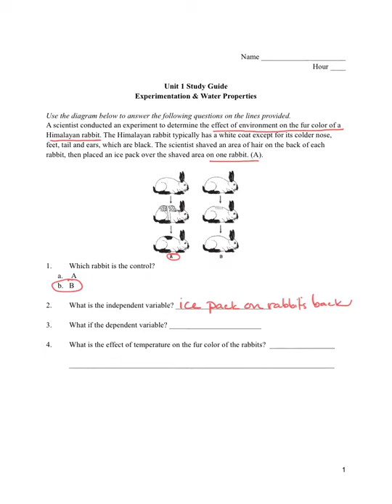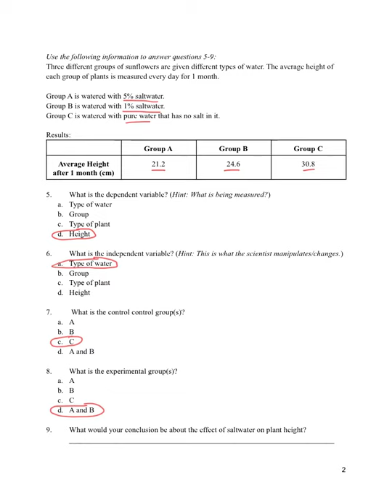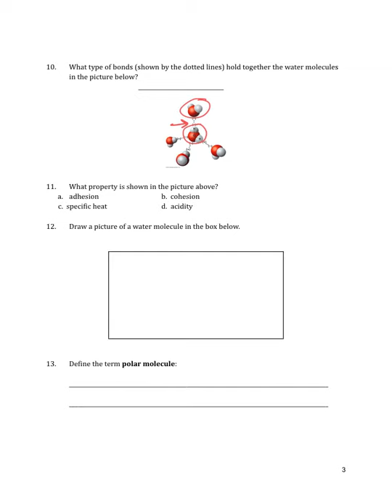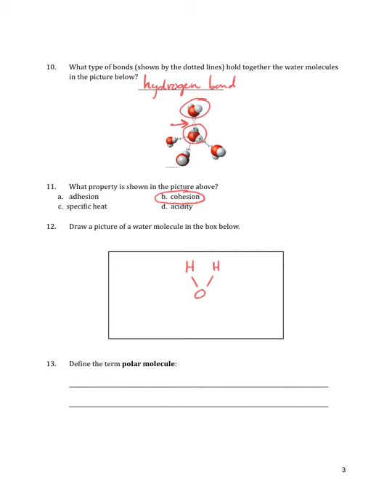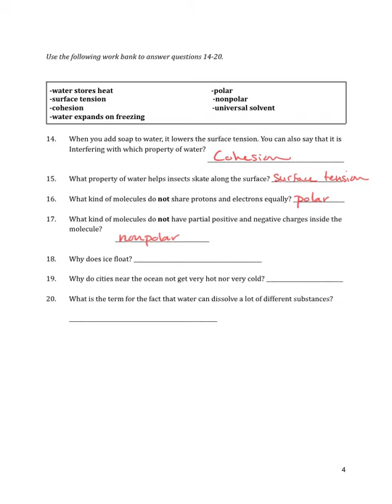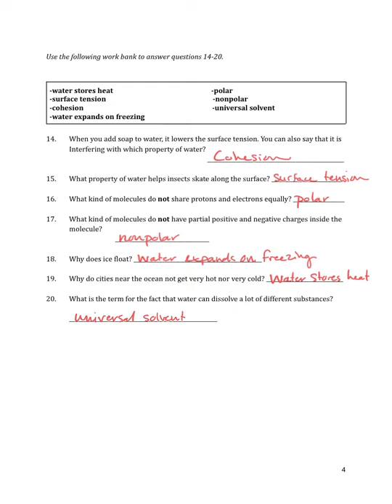Unit 1 Study Guide KEY